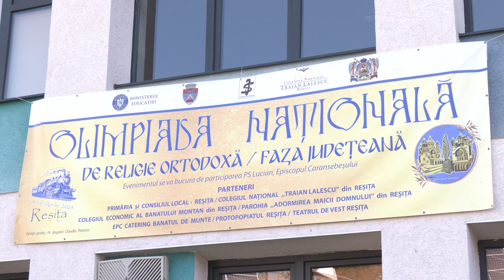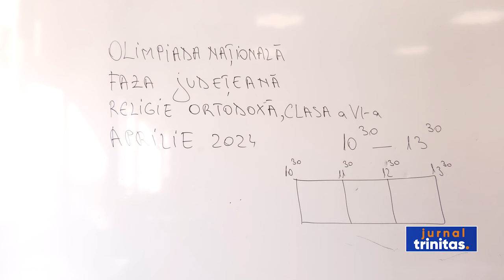Concurs școlar și program recreativ pentru elevii olimpici la Religie, la Reșița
Olimpiada de Religie, etapa pe județ, în Caraș-Severin, a fost organizată la Colegiul Național „Traian Lalescu” din Reșița. Proba de concurs a început cu un moment de rugăciune în curtea unității de învățământ. Elevii au susținut, în continuare, proba scrisă.